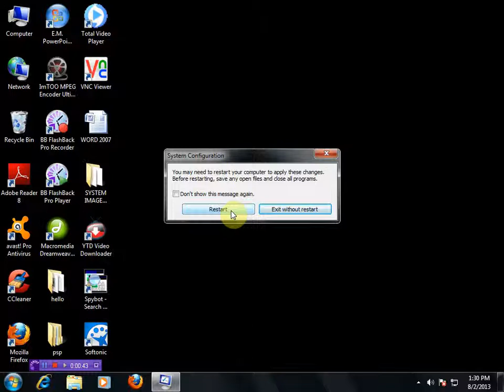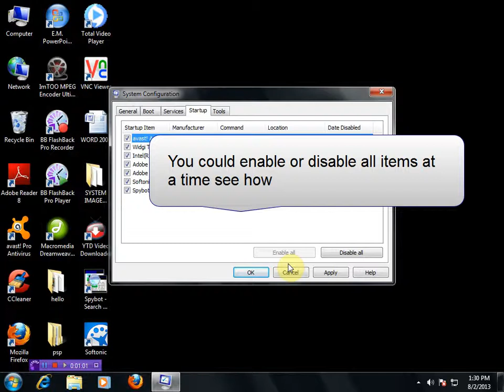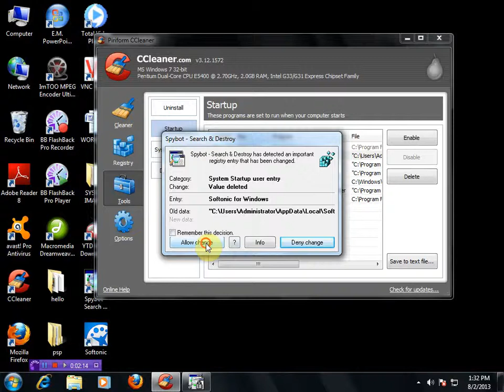Windows 7: Disable Start Up Program to Speed Up Computer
Hello friends, this video will show the steps to disable startup programs in your PC. Disable may increase some speed in your pc. Follow the steps carefully to employ in your pc. You could do this by using CCleaner also. The procedure has been shown on this video.